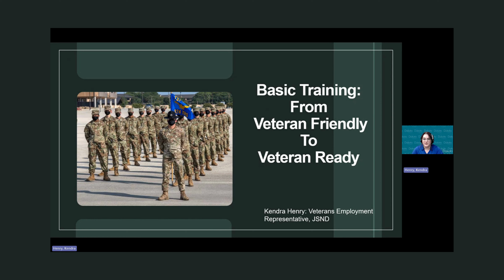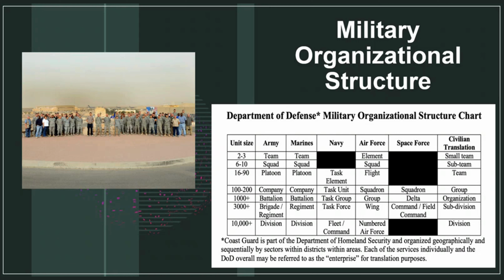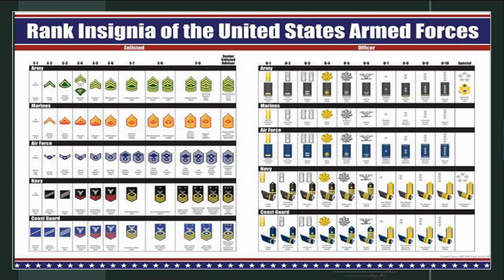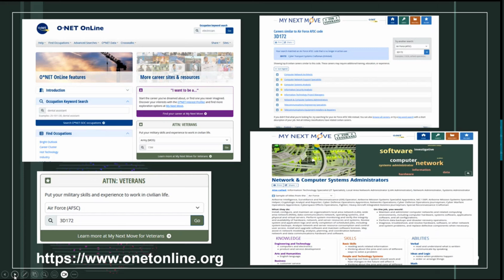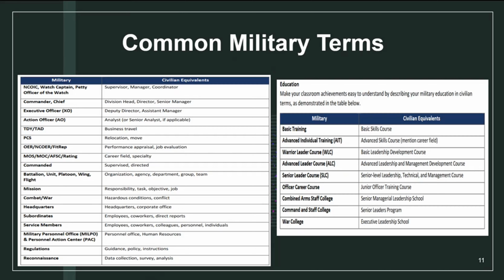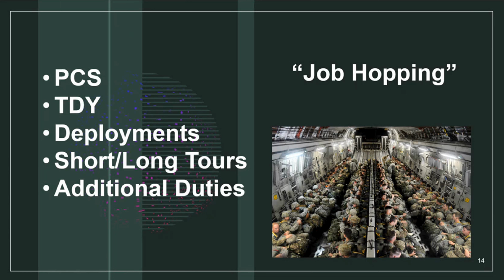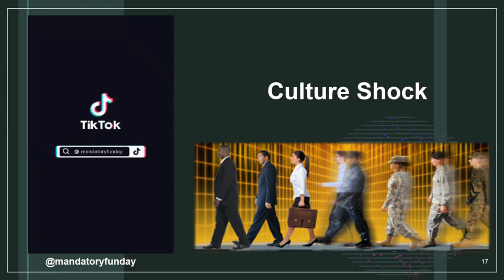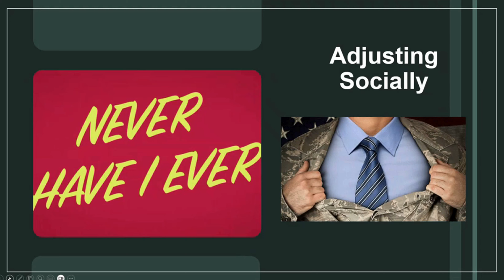How to go from Veteran Friendly to Veteran Ready All